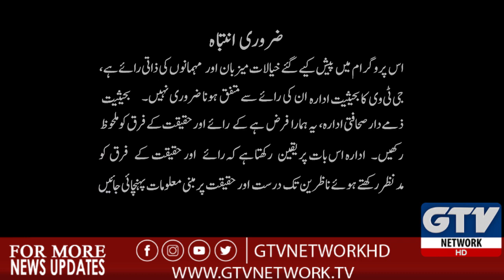Chunian Mein Bachon Kay Qatal: Mafroozay Aur Haqaiq | 7 Se 8 With Sana Hashmi, 3rd October 2019